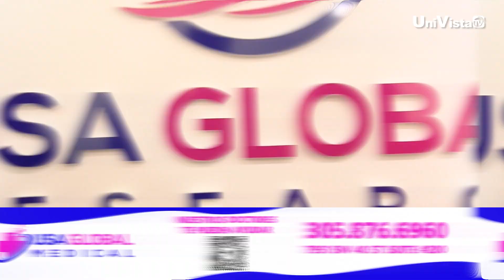Conoce los servicios de USA Global Medical